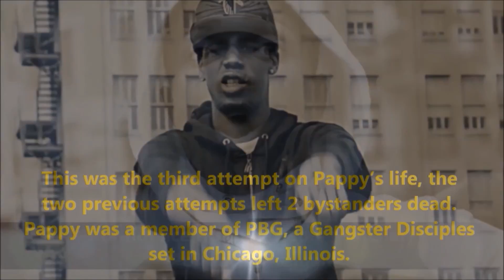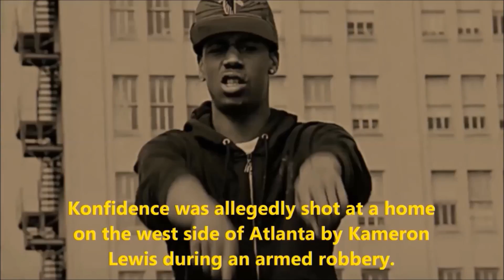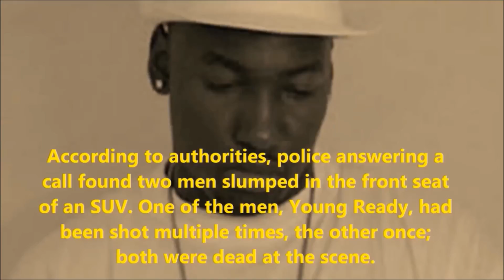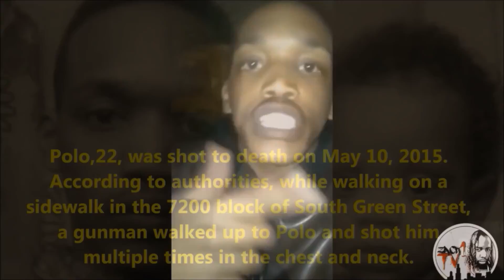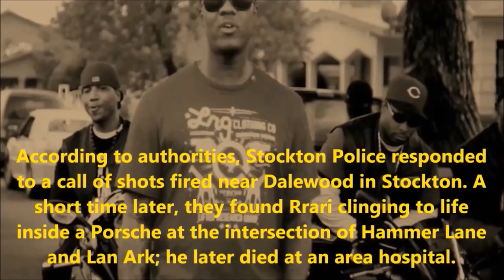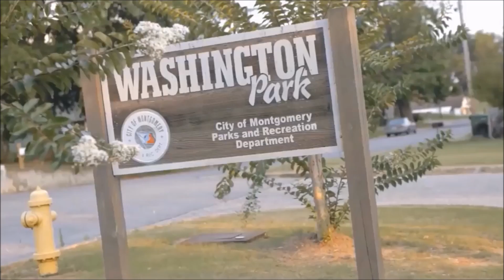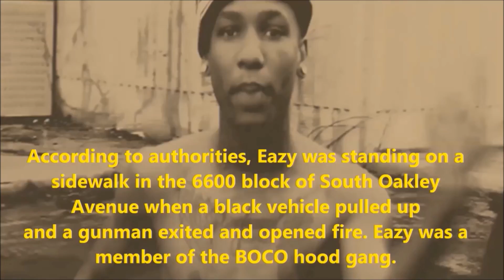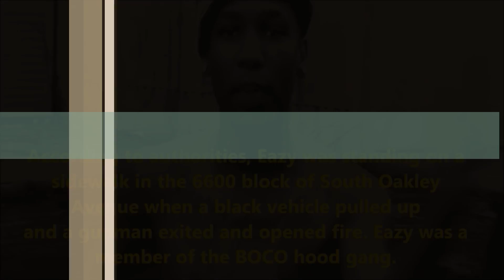HOME TO SEE THE KING / A RAPPER'S END (2015) PART 1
NEWS BREAKING OR BREAKING NEWS